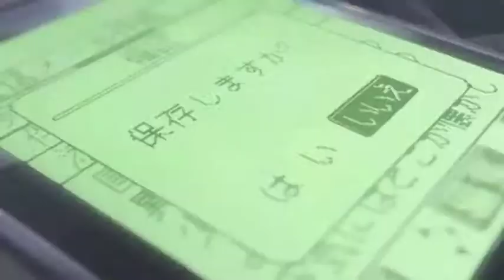Speeding Cars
*Spoilers for 5 Centimeters per second*
re-upload if my love story video to this movie